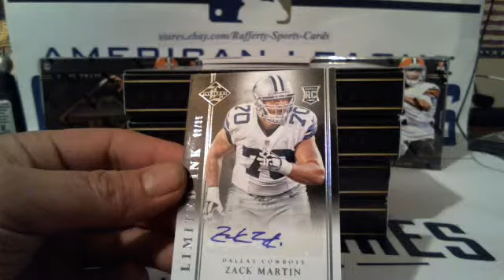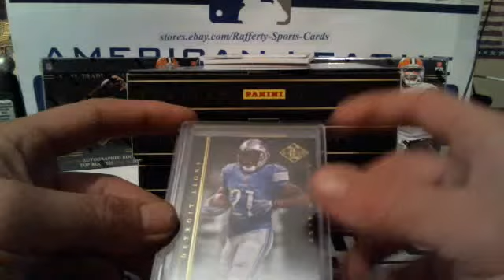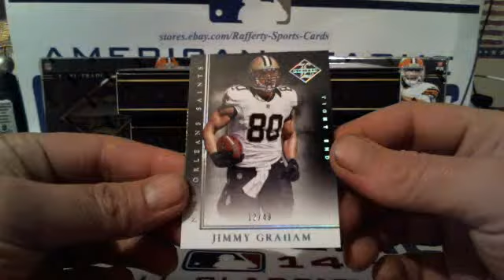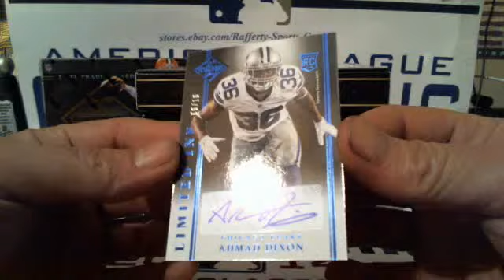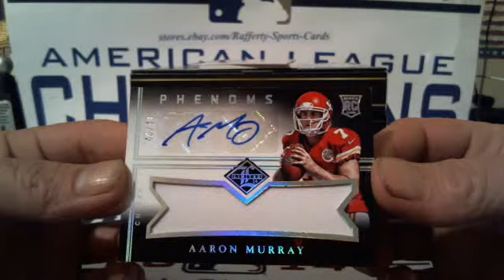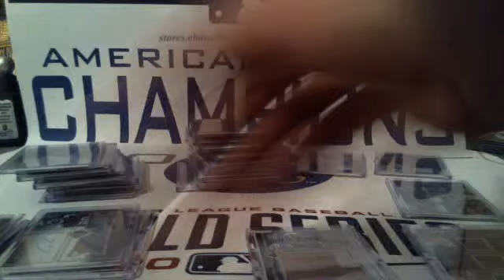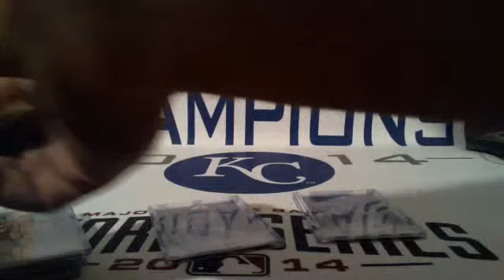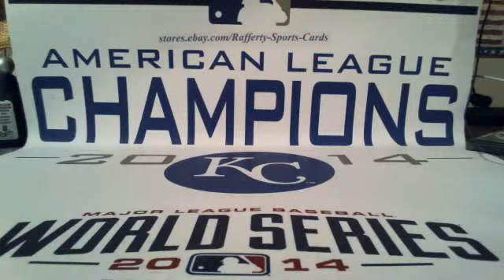2014 Panini Limited 7 Box Bonus Break #5 Live Break Part 2